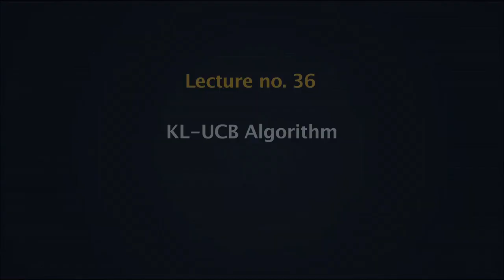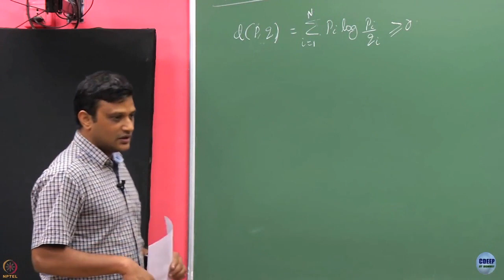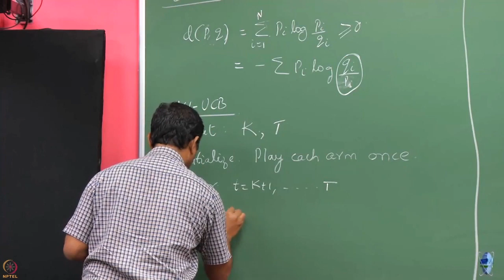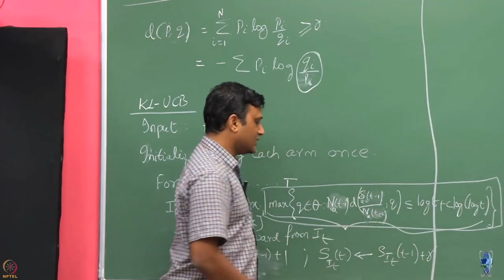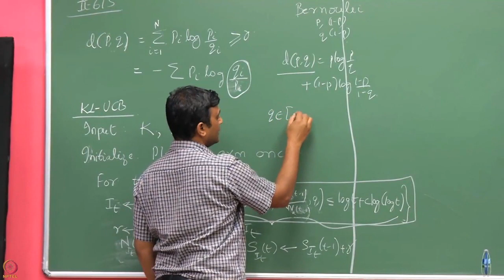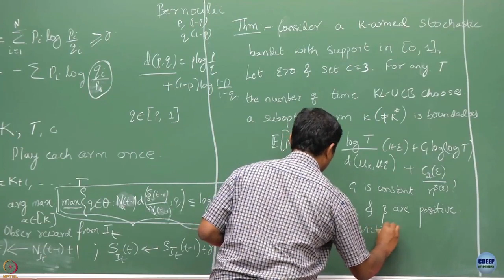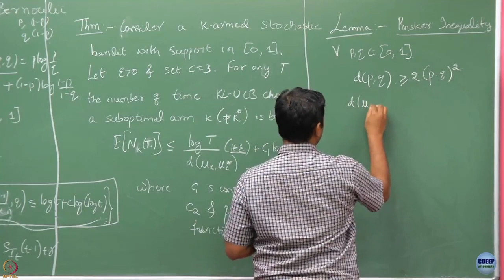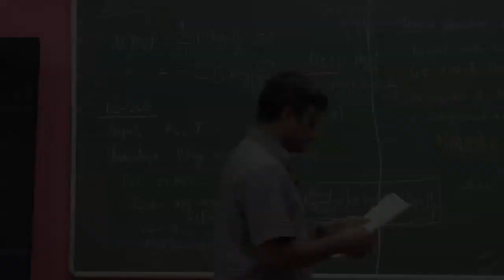Week 8: Lecture 36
Lecture 36 : KL-UCB Algorithm